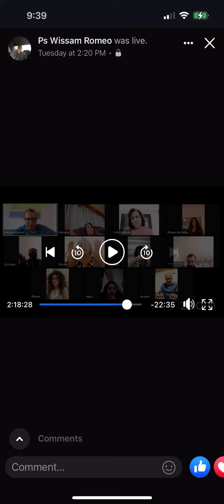صلاة كسر السحر الاسود